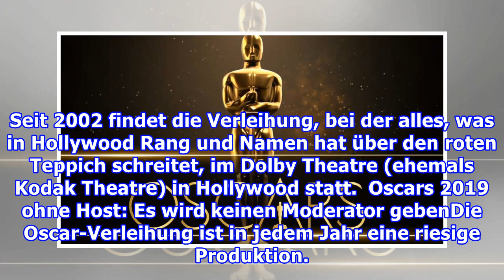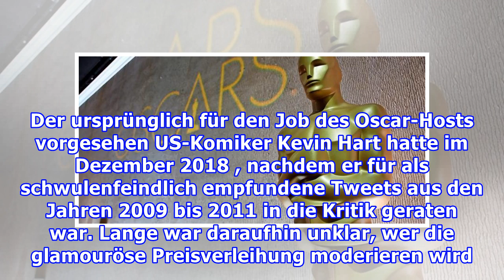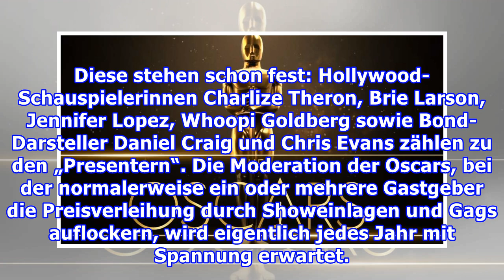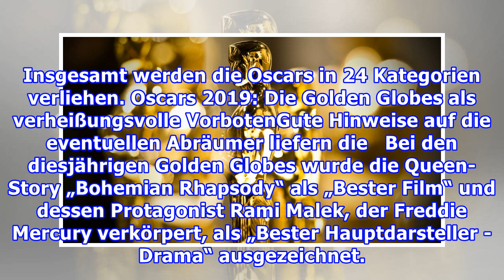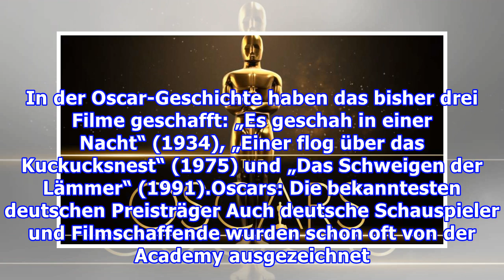Oscars 2019: Alle Infos und Nominierungen der Academy Awards in der Übersicht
Zum 91. Mal werden die Oscars verliehen, aber es wird keinen Host geben. Lesen Sie hier die wichtigsten Infos zu den Academy Awards und wer die Nominierten sind. Am 24. Februar ist wieder Feierstunde für alle Fans der großen Hollywood-Blockbuster. Dann werden zum 91. Mal die Oscars verliehen. Die Pr...